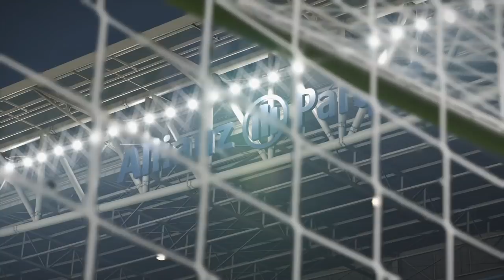FR RETROSPECTIVA 2018 - A CONQUISTA DA LIBERTADORES